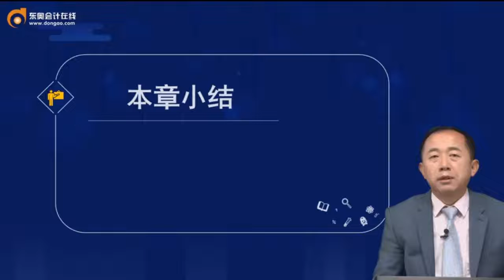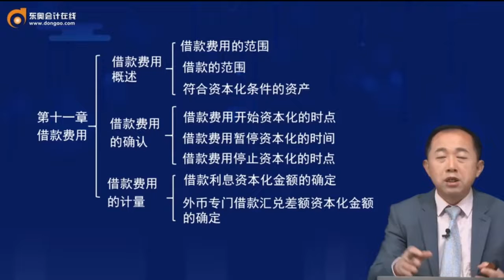2022 CPA 会计 张志凤 导图课第11讲 第十一章小结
2022 CPA 会计 张志凤 导图课